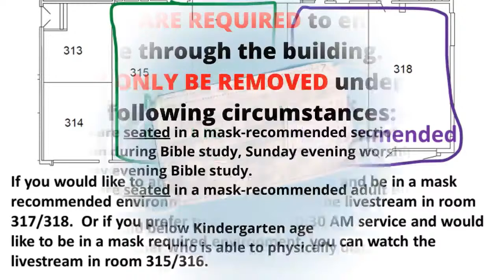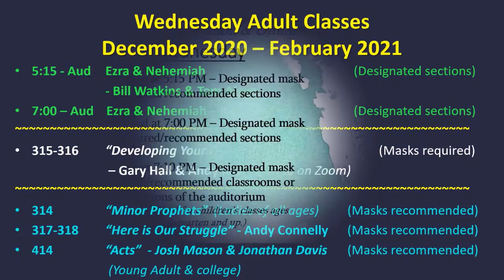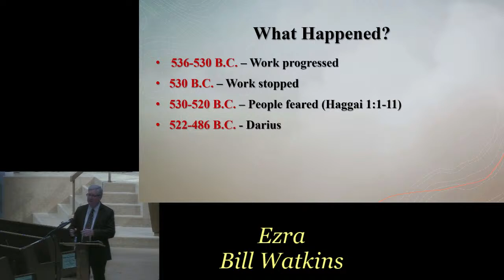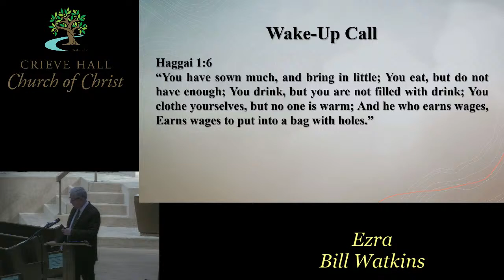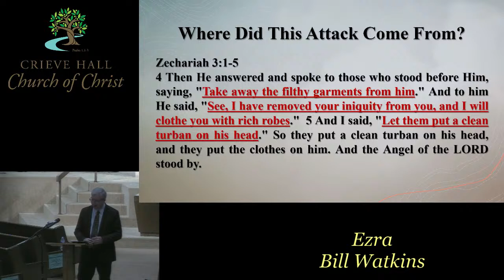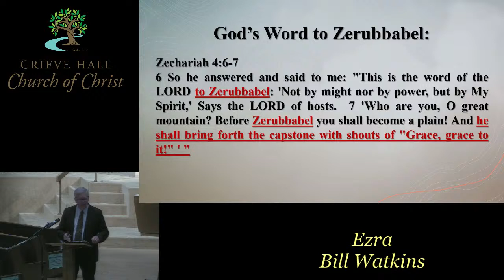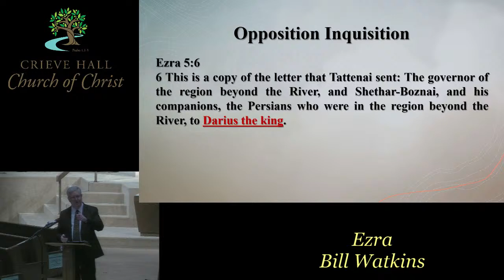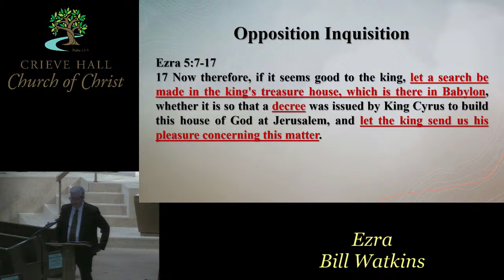"Ezra" - Bill Watkins- 01/06/2021 - 5:15pm